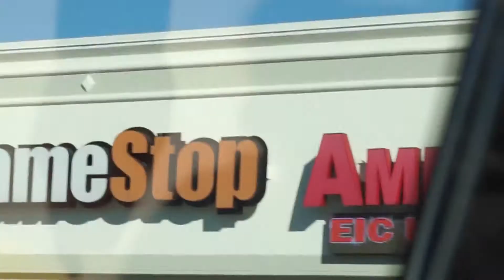AFK Today Season 1 Episode 1